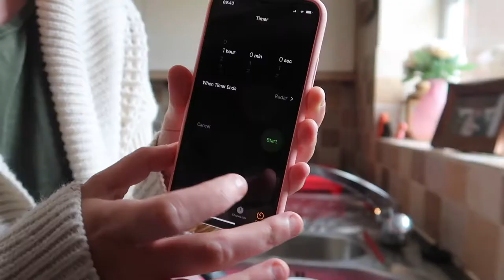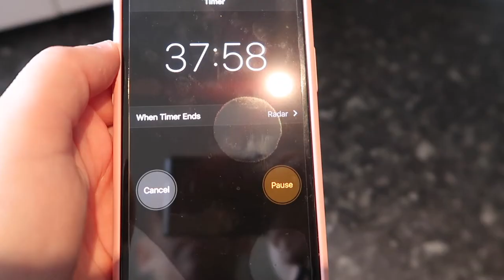POWER HOUR SPEED CLEAN | DAILY SPEED CLEAN | COLLAB WITH MUMMY CHANNEL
Todays video is a power hour speed clean video, i love speed cleaning and my house wasnt to bad. so a power hour was perfect. i speed cleaned my kitchen and living room.. i also sorted the laundry and gave my bedroom a quick speed clean... This power hour speed clean is also in collab with the lovely Clare from the Mummy Channel. I will link her channel and her Power hour speed cleaning video below.